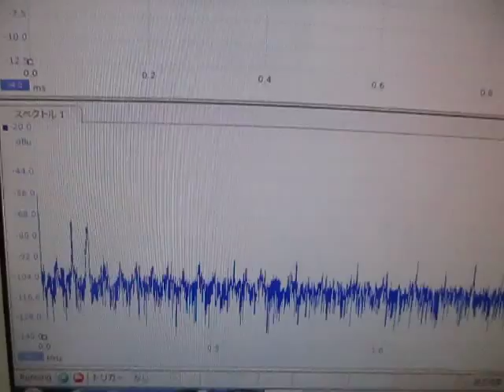超音波発振に関する応用実験 Ultrasonic oscillation experiment